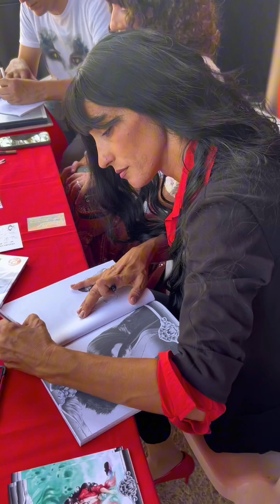Angelo Porazzi Illustrations: Presentazione del Libro "Il Viaggio dell'Angelo" a Firenze Comics 2024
Presentazione del Libro "Il Viaggio dell'Angelo", Ospite d'Onore a Firenze Comics 2024.
Con Letizia Livornese, Roberto Costantini, Paolo Mariotti...
Bellissimo Video mandato da Letizia che ringrazio, anche lei sulla copertina e sulle carte del gioco "Warangel Cosplay 10 Years Edition" :)

I Bon Bon di lety Brano prodotto da Veronica Niccolai Dj-V
Testo Mariagrazia cucchi
Voce Letizia Cosplay
I Bon Bon di lety Dayana Rusciano
Casa discografica latlantide